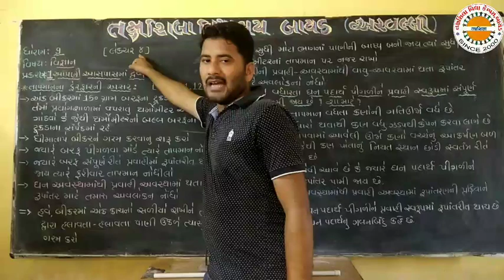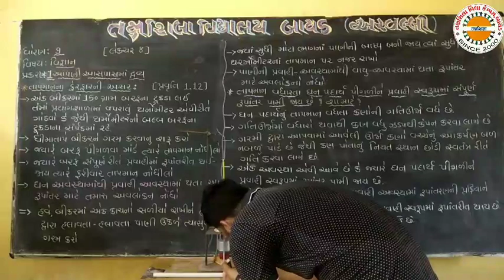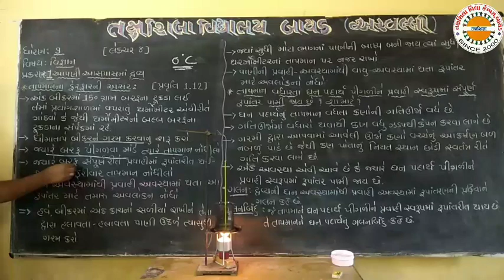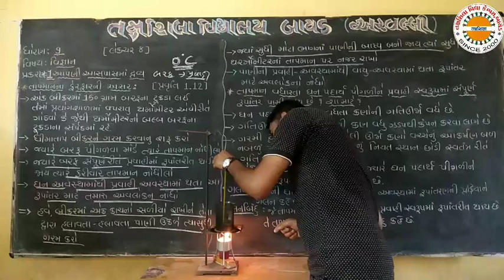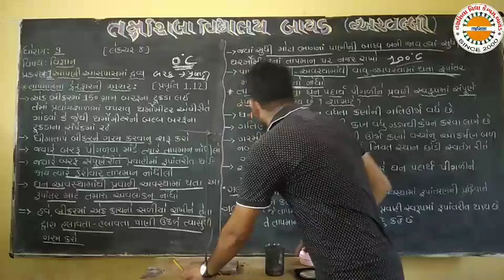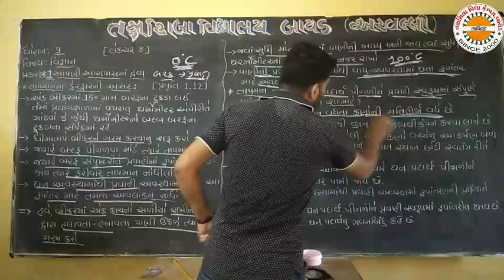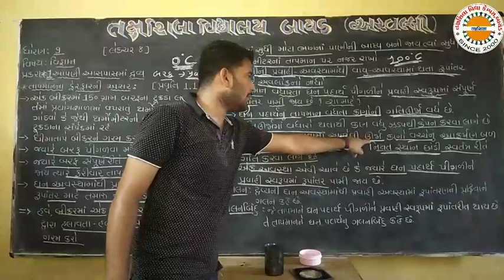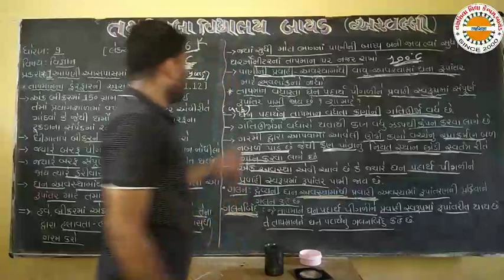STD 9 SCI Ch 1 lec 8